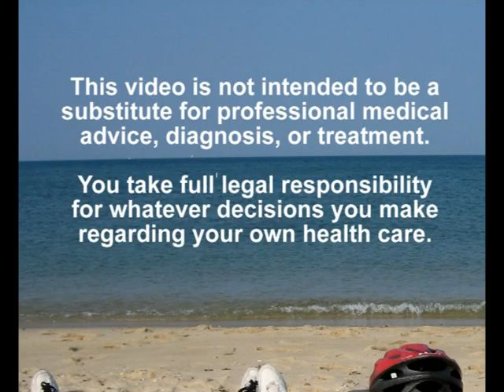Arnold's Way - Raw Food & Cancer Recovery